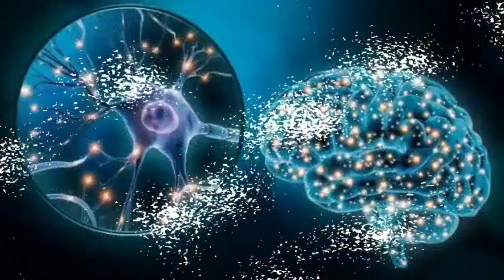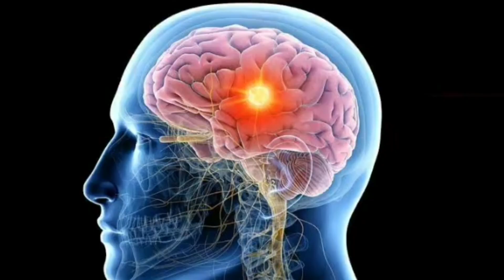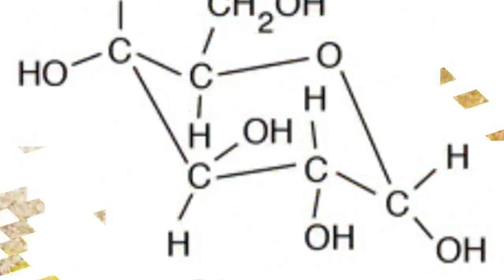Which Food Is Best For Brain Health | মস্তিষ্কের খাবার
Which Food Is Best For Brain | Brain Food | Brain Health | মস্তিষ্কের খাবার Brain Wellness
Today we are going to discuss about foods beneficial for your brain which will prevent your brain from different diseases as well as will boost your energy.
The video will also discuss the following topics:
Which food is best for brain?
What are the top 10 brain foods?
What is real brain food?
0:00-1:16 Which Foods For Which Organs
1:16-1:44 Different Diseases Of Brain
1:44-3:07 Role Of Fatty Fish For Brain Health
3:07-4:02 Role Of Pumpkin Seed For Brain Health
4:02-6:25 Role Of Turmeric For Brain Health
6:25-7:43 Role Of Fruits For Brain Health
7:43-8:44 Role Of Cereals For Brain Health

The channel is about food nutrition and health and wants to help people by providing healthy diet as well as by giving some tips on healthy and hygienic cooking methods and different health related tips. We also want to inform you about different diseases so that you can judge your diseases by yourselves.